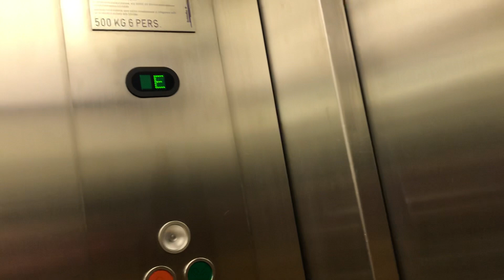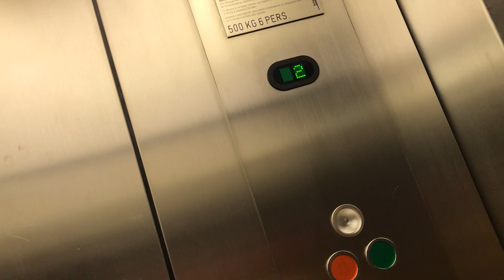Ascenseur Schindler à traction à Zürich en Suisse